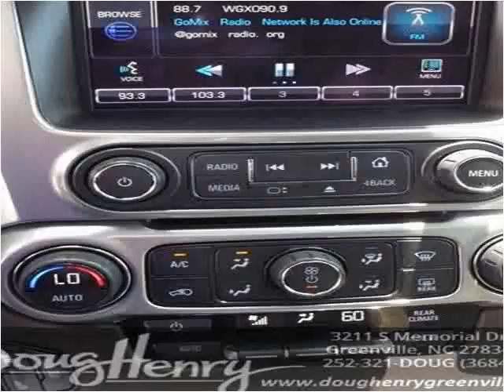2015 Chevrolet Tahoe Used Cars Greenville NC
This 2015 Chevrolet Tahoe is available from Doug Henry of Greenville .